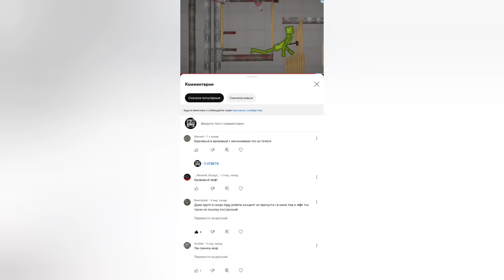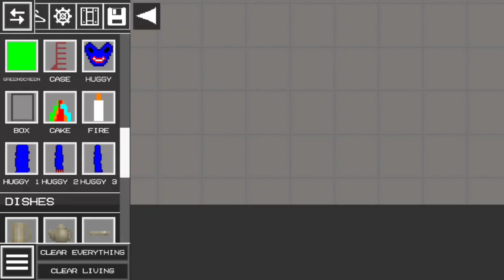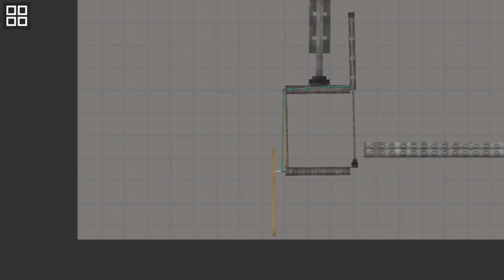Как зделать лифт в Melon playground ? People playground ;)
Как дела ?